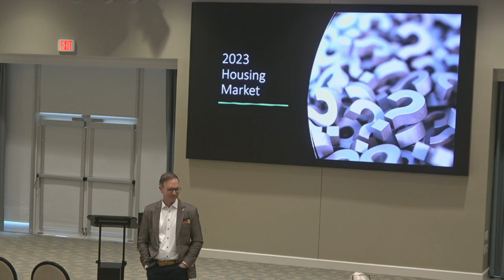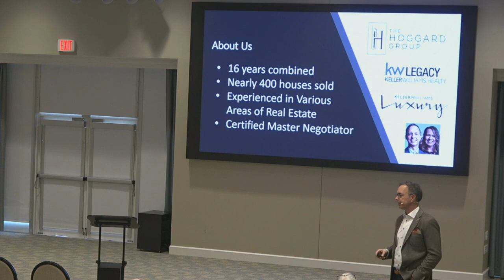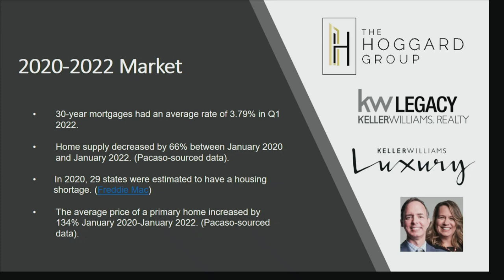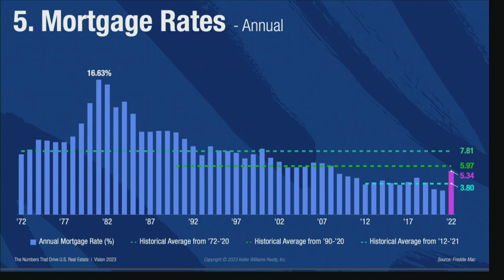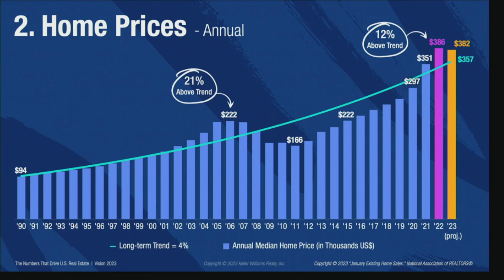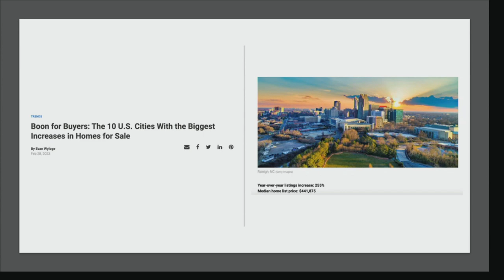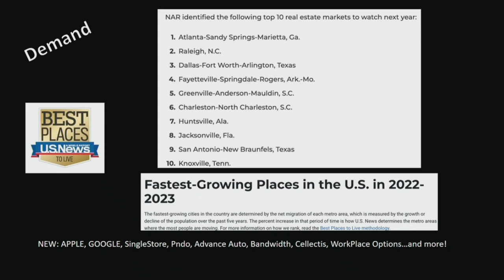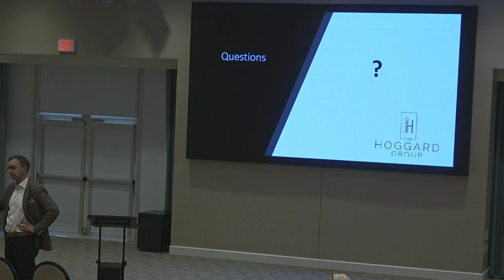Housing Market RJ Hoggard 2023 03 09